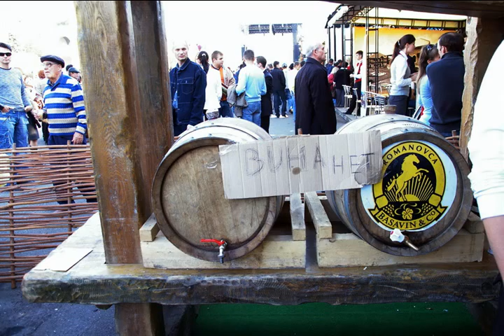Жизни караван из альбома Омар Хайям 2015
Слова: Гиясаддин Абу-ль-Фатх Омар ибн Ибрахим аль-Хайям Нишапури (Омар Хайям)

Жизни караван

Что жизни караван! Он прочь уходит.
Нам счастья удержать невмочь - уходит.
О нас ты не печалься, виночерпий,
Скорей наполни чашу - ночь уходит.

guitar solo

Коль есть красавица, вино и чанга звон
И берег над ручьем ветвями осенен,
Не надо лучшего, пусть мир зовется адом.
И если есть эдем, поверь, не лучше он!

guitar solo

Рай здесь нашел, за чашею вина,
Средь роз, близ милой от любви сгорая.
Что слушать толки нам про ад и рай!
Кто видел ад? Вернулся кто из рая?

Пришел я в этот мир по принужденью,
Встречал недоумением каждый день я,
А ныне изгнан, так и не поняв
Исчезновения смысл и цель рожденья.

guitar solo

Жизнь мгновенная, ветром гонима, прошла,
Мимо, мимо, как облако дыма, прошла.
Пусть я горя хлебнул, не хлебнув наслаждения, -
Жалко жизни, которая мимо прошла.

Так как разум у нас в невысокой цене,
Так как только дурак безмятежен вполне -
Утоплю-ка остаток рассудка в вине:
Может статься, судьба улыбнется и мне!

Дураки мудрецом почитают меня.
Видит бог: я не тот, кем считают меня.
О себе и о мире я знаю не больше
Тех глупцов, что усердно читают меня.

guitar solo

Чья плоть, скажи, кувшин, тобою стала?
Певца влюбленного, как я, бывало?
А глиняная ручка, знать, была
Рукой, что шею милой обвивала?

guitar long solo

Слышал я: под ударами гончара
Глина тайны свои выдавать начала:
"Не топчи меня! - глина ему говорила. -
Я сама человеком была лишь вчера".

Мне чаша чистого вина всегда желанна,
И стоны нежные флейт я б слушал неустанно.
Когда гончар мой прах преобразит в кувшин,
Пускай наполненным он будет постоянно.

guitar solo

Я вчера наблюдал, как вращается круг,
Как спокойно, не помня чинов и заслуг,
Лепит чашу гончар из голов и из рук,
Из великих царей и последних пьянчуг.

Творений ты - ваятель, почему
В них проглядел изъяны, не пойму.
Коль хороши, зачем их разбиваешь,
А если плохи, кто виной тому?

guitar & sax long solo

28 июня 2015
из альбома Рубаи Омар Хайяма 2015